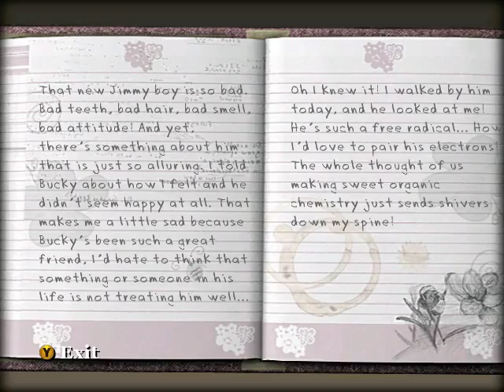Bully Part 9 Scholarship Edition "Mmmmm Booze"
Here's my let's play of Rockstar Games' awesome game "Bully."  I love this game.  Bitch slapping teachers, skipping class, breaking stuff, shoving folks in the hall way.  Reminds me a bit of my own school experience.

In this episode we have:
Hattrick vs. Galloway

Jimmy overhears Mr. Hattrick yelling at Mr. Galloway, and stops to listen. Galloway has been drinking, and Hattrick is berating him. Hattrick expresses his intent to get Galloway fired by telling Dr. Crabblesnitch. After he leaves, Jimmy enters the room to find Galloway drinking from a bottle of Scotch in a brown paper bag. He takes the alcohol away from him. Galloway thanks Jimmy, and asks him to find the other bottles of scotch he's left around the school, and give them to Ms. Philips. Then, as Jimmy is out of sight, he pulls another bottle out from his desk and pops the lid.

Walkthrough
Jimmy needs to find three bottles; one in the cafeteria, one in the trophy case upstairs, and one in the second-floor girls bathroom.
The first bottle is in the kitchen, on the right side. Edna will make a quote about Hattrick and Galloway's feud, and will notice Jimmy and start yelling at him, but nothing else happens.

The next bottle is in the trophy case upstairs outside Crabblesnitch's office. Jimmy overhears Hattrick tattling to Crabblesnitch about Galloway's drinking. They will soon leave the office and search the school for the bottles. Hattrick stops, because he smells one of the bottles, but continues to search. Jimmy must break the case (jumping towards it works, as do the slingshot and firecrackers) and get the bottle. If Hattrick and Crabblesnitch are nearby, they will chase Jimmy, causing Jimmy to hide until the coast is clear.

The final bottle is in the last stall in the girl's second-floor bathroom. Mandy is in the bathroom, and when Jimmy enters she runs out and alerts Mrs. Peabody.
Having found all three bottles, Jimmy meets Ms. Philips out in the parking lot. He hands over the bottles to her, and she gives him a camera and gives the bottles to The Hobo to dispose of them.